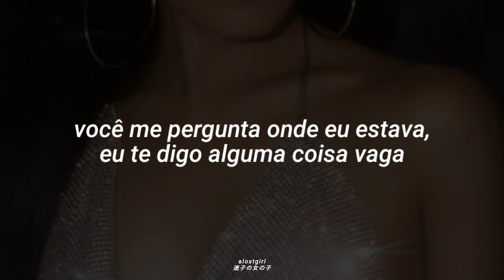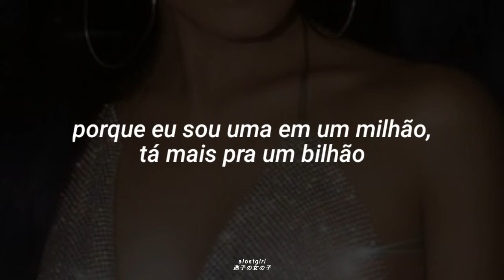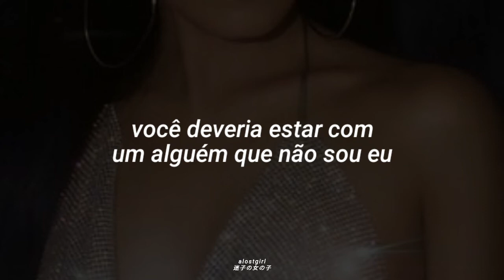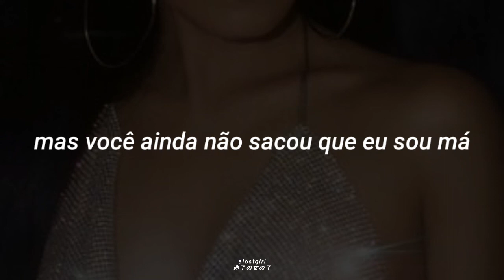Anne-Marie - bad girlfriend (tradução/legendado)